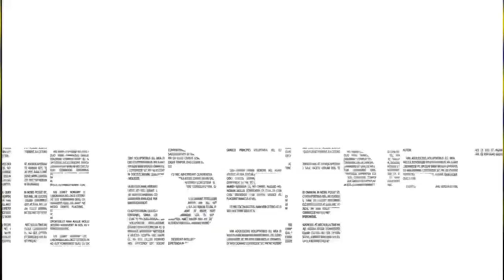The Debrief!! | Southampton ARE DONE! | The Run-in INTENSIFIES! - FT. Special Guest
Stay up to date with all the latest Leeds United news in this video! From transfer rumors to match updates, we've got you covered.